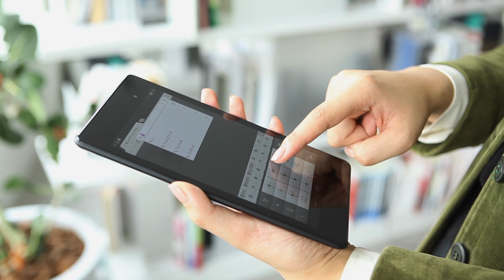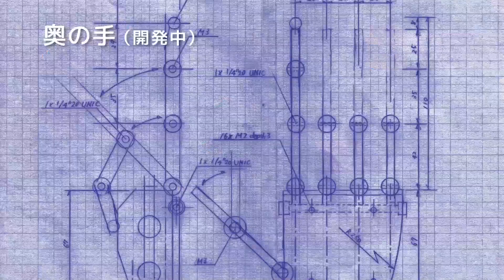Google 日本語入力マジックハンドバージョン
2009 年の公開から多くのユーザーにご利用いただいている Google 日本語入力に「マジックハンドバージョン」が登場しました。タッチパネルでの操作をさらに快適にする画期的なデバイスです。ネイルや手袋にはもう悩まされません。

Google 日本語入力マジックハンドバージョンはこちら。

Today, we are proud to announce the new version of Google Japanese Input -- the Magic Hand version.
We have developed a device that helps make input on touchscreens even more accurate and convenient.